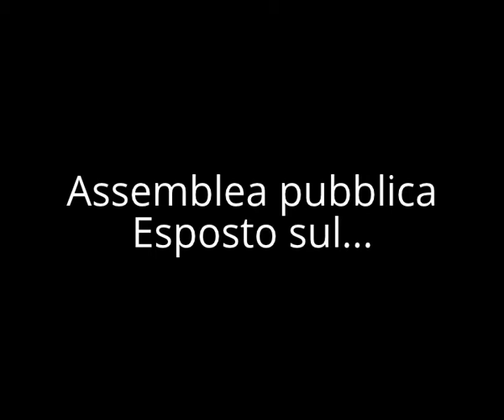Assemblea pubblica Esposto sul Castello D'Alagno...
Comitato "Restituiamo il Castallo D'Alagno ai cittadini"
Somma Vesuviana (NA)
Giardino Arci Casamale
11 luglio 2012